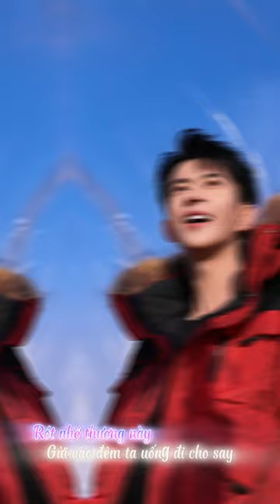Bộ sưu tập 231224 Thiên Tân Bosideng